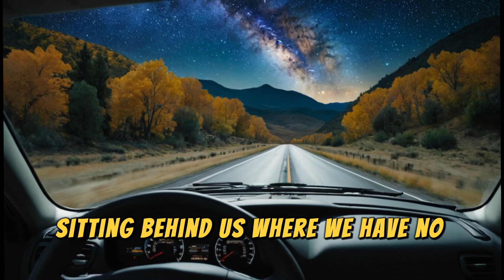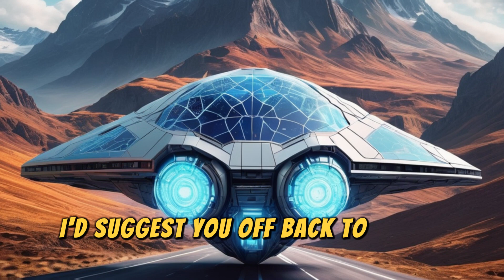The Blink Drive HFY A Short SciFi Story